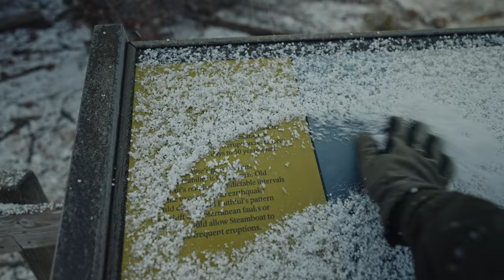2022 May in Yellowstone (Thunderstorm Snowy Walk) 美國黃石國家公園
To dodge the crowded season of Yellowstone National Park, we went there in May, it was indeed less crowded, but also the weather was not ideal for seeing those beautiful famous Geysers, all covered by the steam fog.

But we are very grateful to get to see a different character of the Yellowstone, we envy those people who live in Wyoming, and get to see all the different seasons of the great landmarks of Yellowstone and Grand Teton.